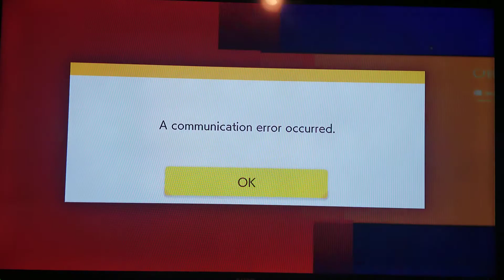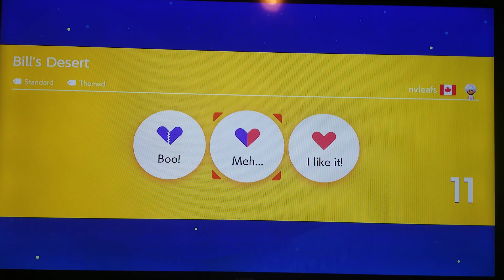super Mario maker 2 multiplayer versus 33